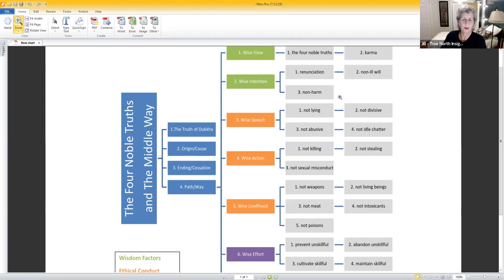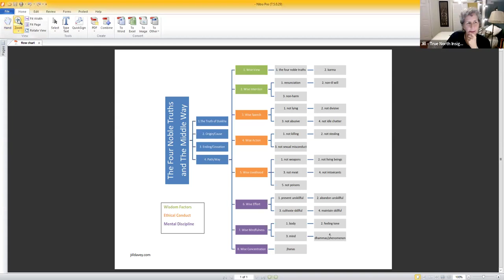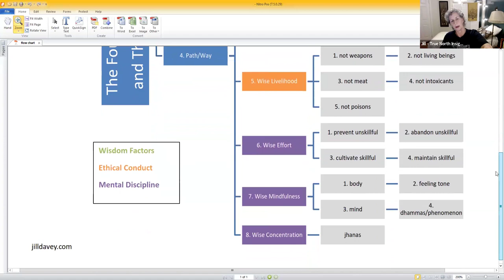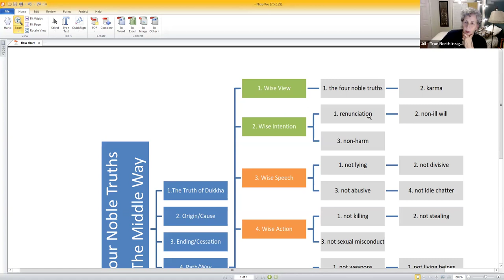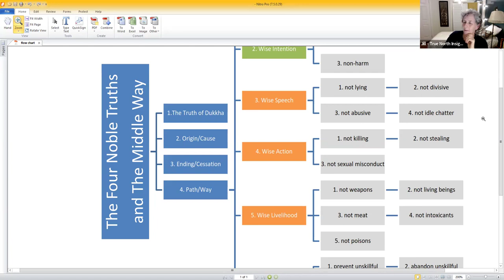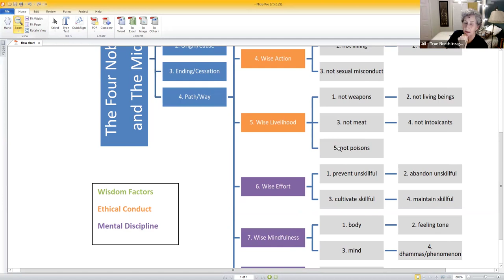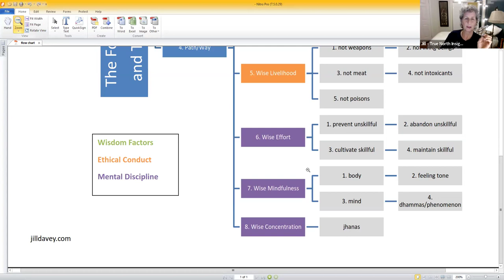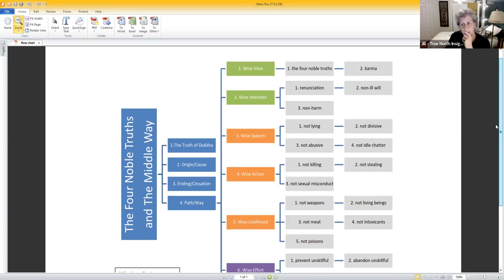Eightfold Noble Path Overview with Jill Davey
A graphic overview of the Four Noble Truths and the Eightfold Noble Path with a 20 minute meditation.